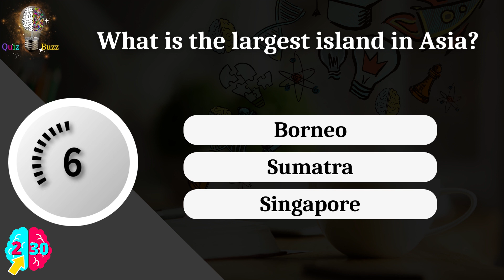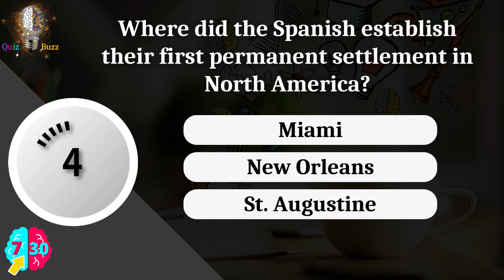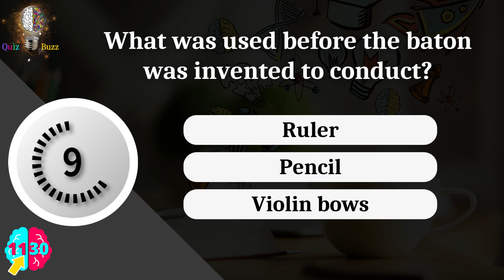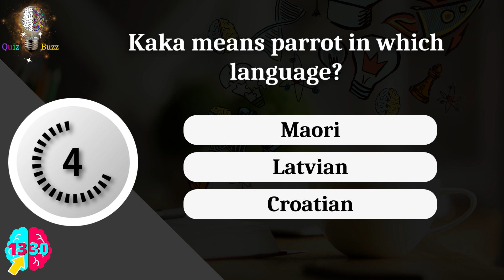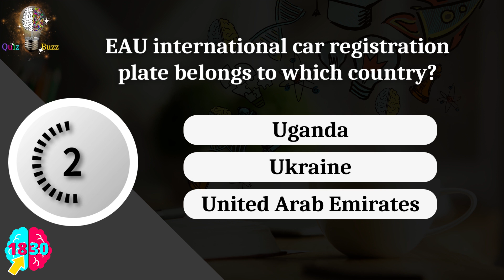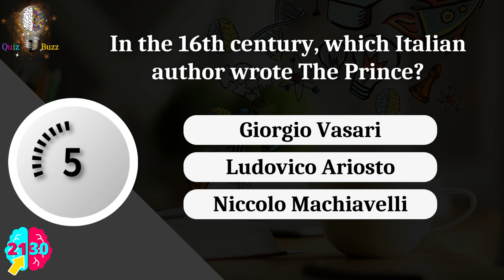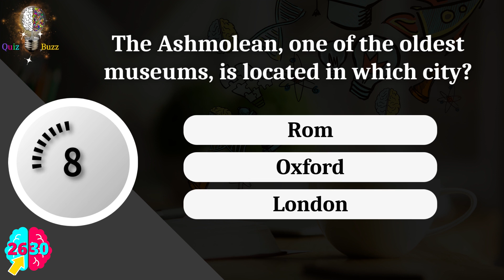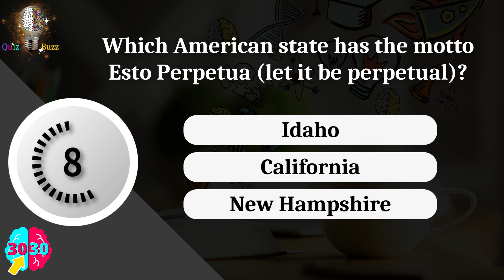30 Tough General Knowledge Questions🔴Mega Quiz🔴Pub Quiz🔴Multiple Choice Trivia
❤️Welcome to the QuizBuzz❤️. In this quiz, you have to guess the answer to multiple-choice questions. You are only given 10 seconds to answer each of the 30 questions.
Chapters
00:00 Intro
00:27 Question 1- Milvus milvus is the scientific name of which of the following birds?
00:45  Question 2- What is the largest island in Asia?
01:03 Question 3- Which pharaoh is famous because of the discovery of his tomb?
01:21 Question  4- Who was the first European to climb Ayers Rock?
01:39 Question  5- The exploits of the warrior King Leonidas of Sparta at the Battle of Thermopylae are well documented. Whose army, however, did he fight against?
01:57 Question  6- What is the biggest island in Eritrea?
02:15 Question 7- Where did the Spanish establish their first permanent settlement in North America?
02:33 Question 8- The pelican belongs to which of these classes of vertebrates?
02:51 Question 9- Which animals can live longest without water?
03:11 Question 10- You'll Never Walk Alone came from which 1945 musical show?
03:29 Question 11-What was used before the baton was invented to conduct?
03:47 Question 12- Who recorded the album In Through the Out Door?
04:05 Question 13- Kaka means parrot in which language?
04:23 Question 14- Which Greek philosopher wrote The Republic and The Laws?
04:41 Question 15- Leslie Lynch King became famous as who?
04:59 Question 16- What kind of creature was Sam on the Muppet Show?
05:17 Question 17- Who wrote A Town Like Alice?
05:35 Question 18- EAU international car registration plate belongs to which country?
05:53 Question 19- Who was Andromeda's mother?
06:11 Question 20- Who had a hit with Tiger Feet?
06:29 Question 21- In the 16th century, which Italian author wrote The Prince?
06:47 Question 22- What country has the largest army in the world?
07:05 Question 23-  Lack of vitamin B1 causes what condition?
07:23 Question 24- The Murrayfield Racers play which sport?
07:41 Question 25- Alfred Jingle appears in which Dickens novel?
07:59 Question 26- The Ashmolean, one of the oldest museums, is located in which city?
08:17 Question 27- Which country's parliament is called The Storting?
08:35 Question 28- What was Paul McCartney's first solo album called?
08:53 Question 29- Phoebe Anne Mozee was better known as who?
09:11 Question 30- Which American state has the motto Esto Perpetua (let it be perpetual)?

30 Mixed General Knowledge Questions | Hard Multiple Choice |Pub Quiz🔴 Tough Trivia🔴